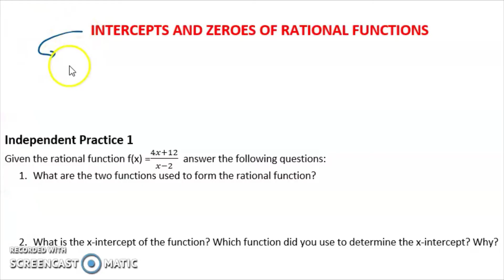Intercepts and Zeroes of Rational Functions| GENERAL MATH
Intercepts and Zeroes of Rational Functions
Independent Practice 1
Given the rational function f(x) = 2𝑥+6, answer the following questions:
1. What are the two functions used to form the rational function?
2. What is the x-intercept of the function? Which function did you use to determine the x-intercept? Why?
3. What is the y – intercept of the function? How did you get the y – intercept?
4. What is the zero of the function?
Independent Assessment 1
Complete the table below by giving the intercepts and zeroes of rational function.

Happy Learning!